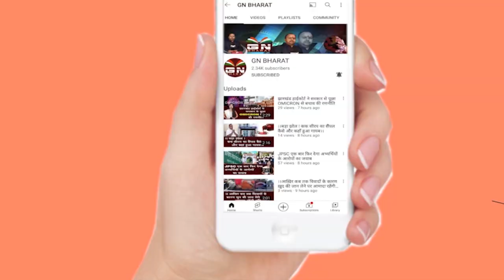पूर्व DC छवि रंजन जा रहे जेल, मेडिकल जांच में फिट पाए गए IAS, सुनिए डॉक्टर ने क्या कहा